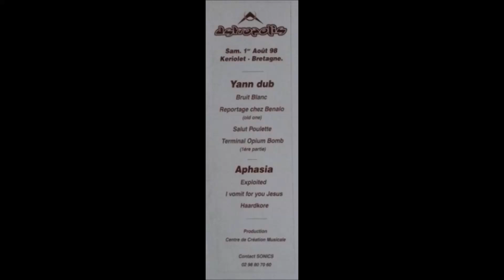Centre De Création Musicale – CCM 011 - B1- Aphasia– Exploited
Yann Dub / Aphasia – Untitled
Label: Centre De Création Musicale – CCM 011
Format: Vinyle, 12", 33 ⅓ RPM
Pays: France
Sortie: 1998
Genre: Electronic
Style: Dark Ambient, Hardcore, Gabber, Breakcore